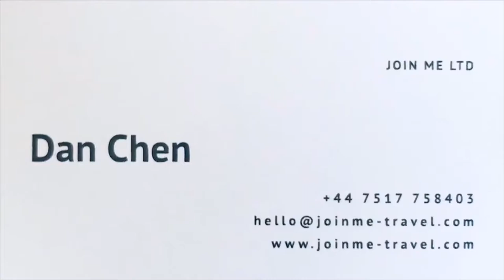Scottish Place Names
Fun times practising pronunciation with Dan & Serina of Join Me Tours